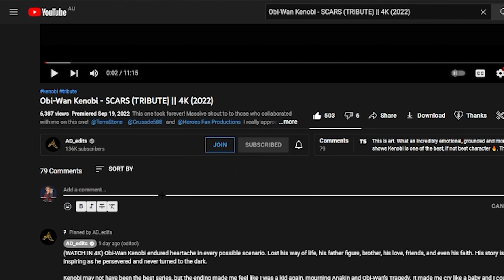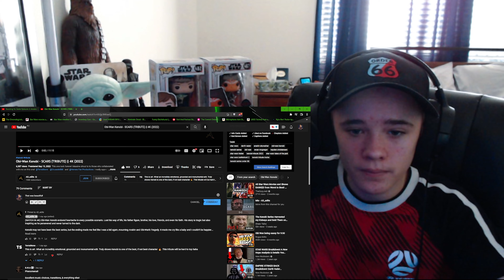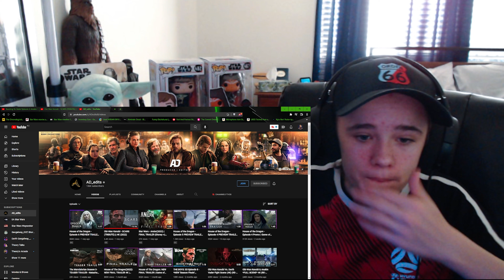Reacting To Obi-Wan Kenobi - SCARS (TRIBUTE) || EMOTIONAL AND WHOLESOME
This was beautiful! The people who worked on this project did an amazing job!

Please ensure that you are financially stable before considering to donate to any streamer/youtuber. You just being in the stream and watching our videos is more then enough support, however if you do feel like supporting beyond viewing, donating is an option & I will be highly grateful of it. All donations go towards making videos and the stream a better experience for us all.

PODCAST!

VIDEO CREDIT:
Lucasfilm

*This video is a parody DUE to its derivative/ transformative nature and is a reaction to it, therefore this video is covered as a Fair Use of material.*